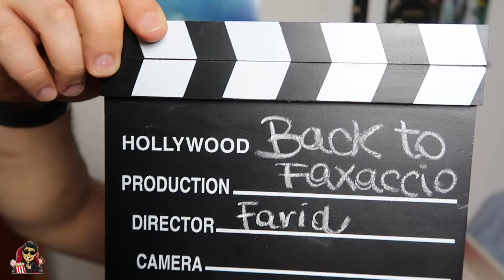Recensione Il Giustiziere della Notte - Back to Faxaccio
Ciao ragazzi,

eccomi qui con il nostro appuntamento settimanale!! Oggi vi propongo la recensione de Il Giustiziere della Notte con protagonista Bruce Willis, che è presente in questi giorni nelle sale cinematografiche.